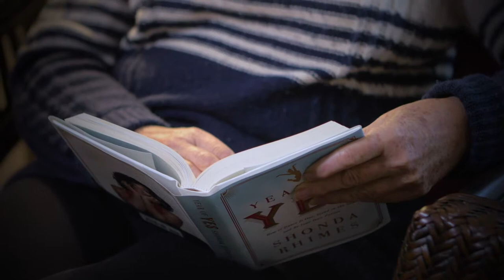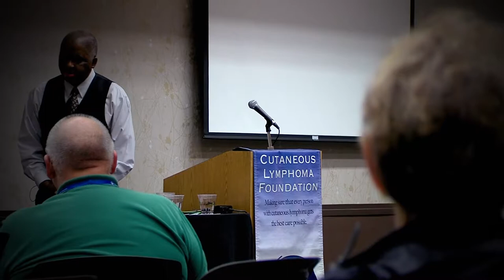My Personal Journey with Cutaneous Lymphoma: Susan Thornton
Susan Thornton shares her story of being diagnosed with cutaneous lymphoma, its impact on her life and how it led to her current position with the Cutaneous Lymphoma Foundation.

Susan Thornton, CEO
Cutaneous Lymphoma Foundation